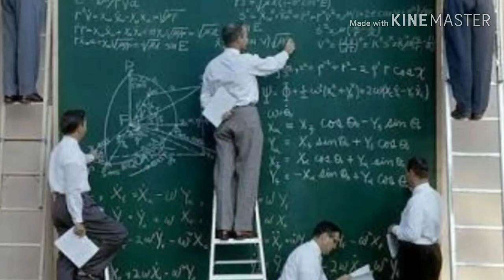NASA scientist salary | ISRO scientist salary | Zip of knowledge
Hello friends,
 We recently change our channel name from 'news n knowledge' to 'zip of knowledge'.
Aaj hum is video me dekhenge k Isro aur nasa k scientist ko kitani salary milati hai aur inme kitna fark hai. Kam salary me bhi isro k liye kaam karke desh ka naam uncha karne wale indian scientist ko salam.

Our interesting videos

Video content,
Isro ke scientist ki salary
Nasa ke scientist ki salary
Isro ke scientist ki in hand salary
Isro scientist salary and perks
Isro salary package for freshers
Isro salary for a trainee scientist
nasa salary for a trainee scientist
Isro salary package
nasa salary package
isro news
isro latest news
isro information
isro news today
isro launch today
isro recent launch
isro latest launch
isro upsc